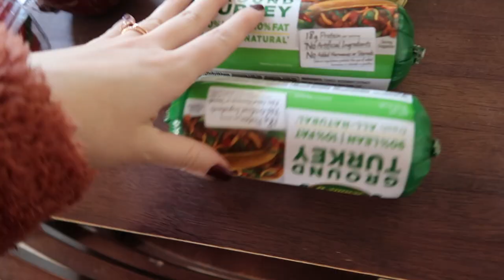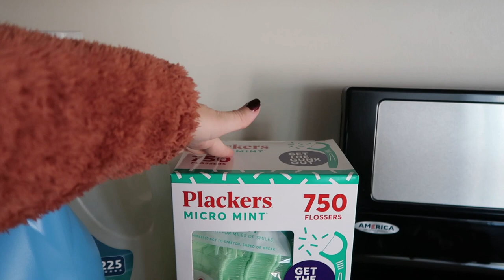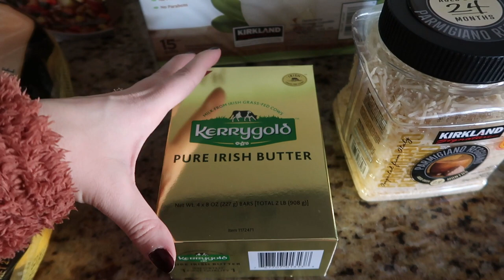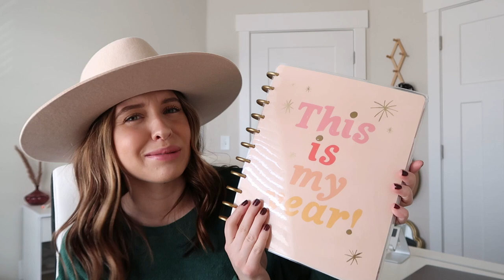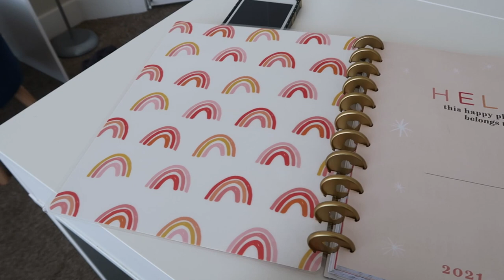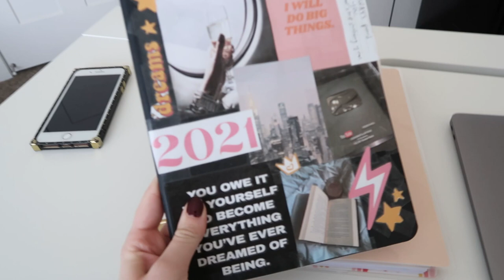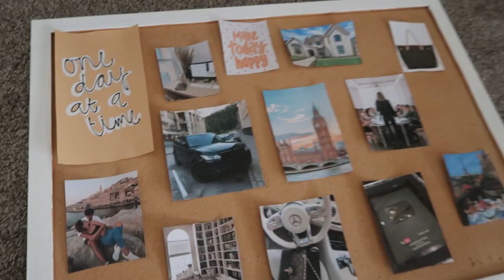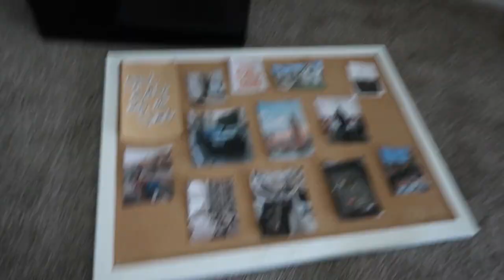PREPPING FOR THE NEW YEAR || 2021 Stationery, Healthy Grocery Haul, & Dream board!